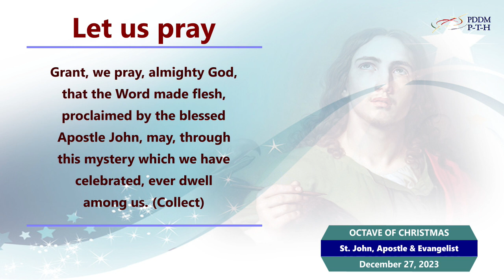December 27, 2023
“Life itself was therefore revealed in the flesh. In this way, what was visible to the heart alone could become visible also to the eye, and so heal men’s hearts. For the Word is visible to the heart alone, while flesh is visible to bodily eyes as well.” (From the words of Saint Augustine)